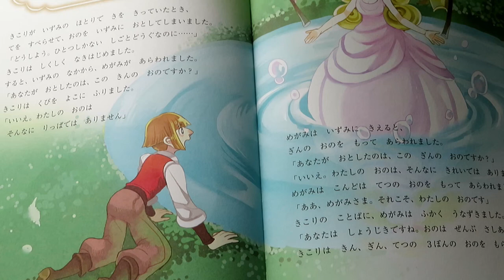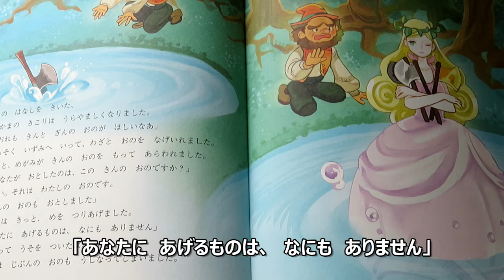the Aesop Fairy tale"golden ax, silver ax"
This video is for foreigners who are practicing Japanese hiragana for the first time.
This video is about the Aesop fairy tale, "golden ax,silver ax"